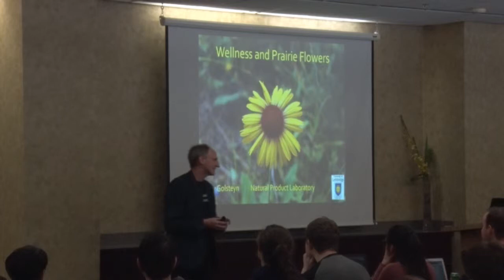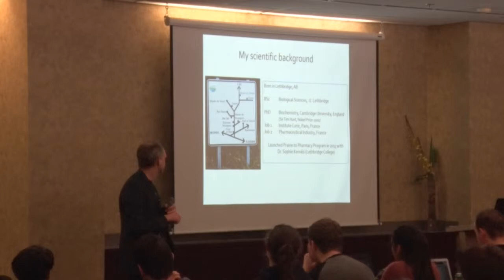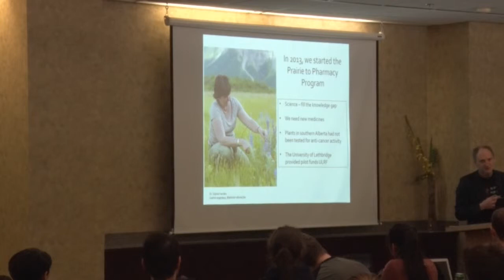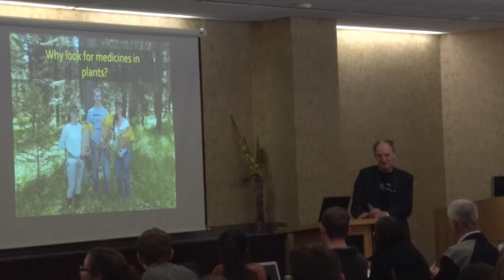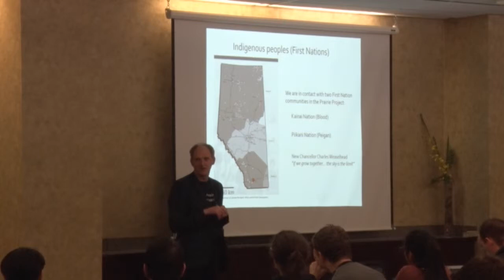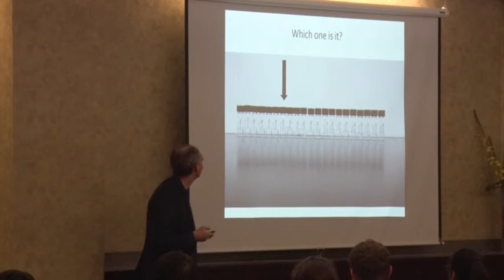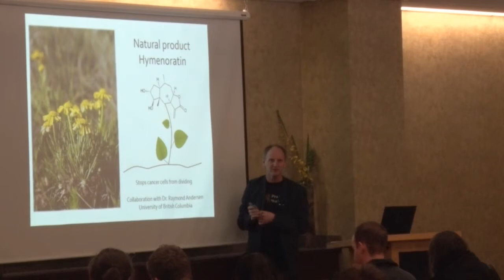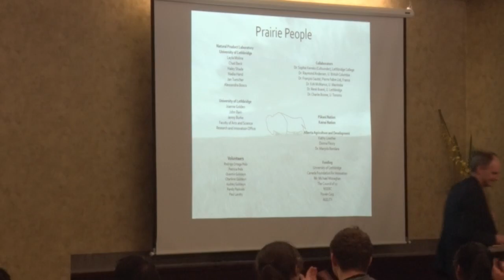Take Two Series: Researching Wellness (Part II)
Dr. Roy Golsteyn | Biological Sciences
The wildflowers of Alberta have a positive effect upon wellness because they are a sure sign of the return of summer after a long winter. The flowers may hold even more potential for wellness since they contain chemicals that hold great potential as future medicines.  The Prairie to Pharmacy Program at the University of Lethbridge is investigating the science behind our wildflowers.  The flowers also act as a place where scientific and Indigenous knowledge can be shared.